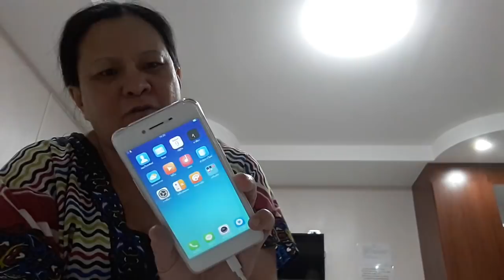โทรศัพท์ไหม่ของปังปอนด์ แม่จัดไห้หวังว่าจะถูกใจนะเนี่ย